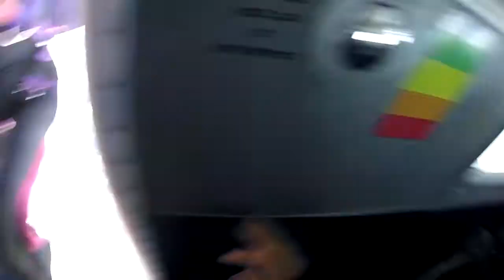Skydive Sebastian - Dimitris' Skydive